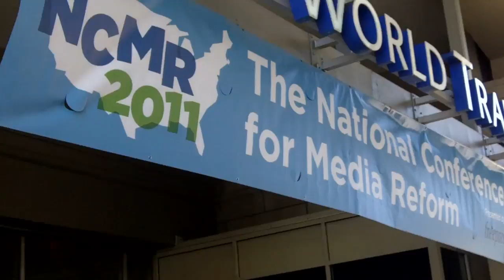National Conference for Media Reform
by Sarah Cortes for CCTV and NeighborMedia- Following Rep. Nancy Pelosi's address yesterday, US Representatives Ed Markey, D-MA, and Rep. Donna Edwards, D-MD, were among tonight's keynote speakers at the National Conference for Media Reform at the Seaport Hotel. Addressing an audience that included representatives of many public access TV stations including Cambridge Community TV, Markey and Edwards spoke of the importance of the Net Neutrality Bill. Net Neutrality refers to rules implemented recently by Michael Copps, Obama's Federal Communications Commission (FCC) Director, preventing internet service providers from blocking certain websites. Copps also spoke tonight, pointing out that net neutrality and universal access are key to freedom of speech and the press in a democracy.

Other speakers included Amy Goodwin, Host of Democracy Now! and Dr. Jean Kilbourne, producer of the Killing us Softly series on Advertising's Images of Women and the public health issues relating to violence, depression and eating disorders those unhealthy images engender.